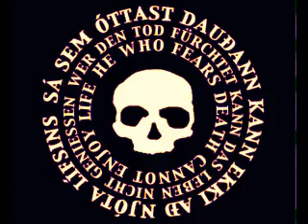give us back the sky - ost berliner disko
Recorded on 25/01/2013 - Captured Live work in progress berlin de - anton newcombe & victor ribeaux / ost berliner disko - MUSIK FOR FILM IMAGINED

A revolutionary is a person who either actively participates in, or advocates revolution. Also, when used as an adjective, the term revolutionary refers to something that has a major, sudden impact on society or on some aspect of human endeavor.

reach out and touch somebody...

    Abacomancy
    Altered state of consciousness
    Anomalous cognition
    Anomalous operation
    Apparitional experience
    Apparitions
    Astral body
    Aura (paranormal)
    Clairaudience
    Clairsentience
    Clairvoyance
    Cold reading
    Death-warning
    Direct voice
    Displacement
    Dowsing
    Ectoplasm (paranormal)
    Extra-sensory perception (ESP)
    Exorcist
    Ganzfeld experiment
    Ghosts
    Global Consciousness Project
    Haunted house
    History of parapsychology
    Hot reading
    IANDS
    Journal of Parapsychology
    List of psychic abilities
    Materialization (parapsychology)
    Medical intuitive
    Medium (spirituality)
    Mediumship
    Mental Radio
    Metaphysical levitation
    Mind-Body Intervention
    Morphic field
    National Laboratory of Psychical Research
    Near-death experience
    Near-death studies
    Out-of-body experiences
    Paranormal
    Parapsychological Association
    Parapsychology
    Pauli effect
    Poltergeist
    Psi (parapsychology)
    Precognition
    Prescience
    Project Alpha
    Psychic reading
    Psychic
    Psychokinesis
    Psychometry
    Pyrokinesis
    Radiesthesia
    Reincarnation research
    Remote Viewing
    Research results in parapsychology
    Retrocognition
    Rhine Research Center
    Stargate Project
    Telekinesis
    Telepathy
    Therapeutic touch
    Transliminality
    Transpersonal experience
    Unexplained Mysteries
    Veridical dream
    Zener card

MONARCH programación es una forma basado en el trauma de controlar el comportamiento humano sin el conocimiento del sujeto. Como resultado del abuso sexual ritual, la participación de los sacrificios humanos y animales (rituales de sangre), electro-choque, y otras técnicas más modernas tecnológicamente, la mente se separa (o disocia) en personalidades independientes programables desde la central. Acondicionamiento posterior implica placer / dolor reversiones, los alimentos / agua / privación sensorial, el hipnotismo, la coacción doble vínculo, y la administración de fármacos a la materia. Las víctimas de esta forma de control mental se despliegan como sicarios, mulas de drogas, las prostitutas, los asesinatos seriales o agentes provocadores.